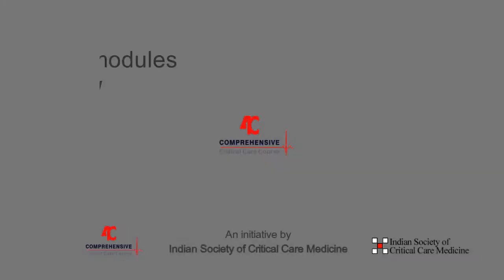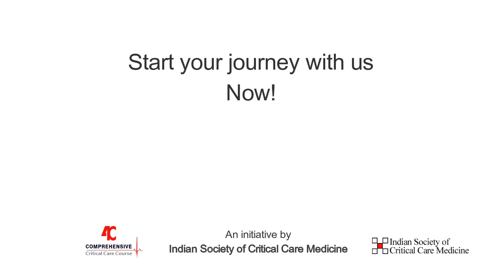Interview with Dr Ramesh Venkatraman - Catheter related Blood Infection - 4C